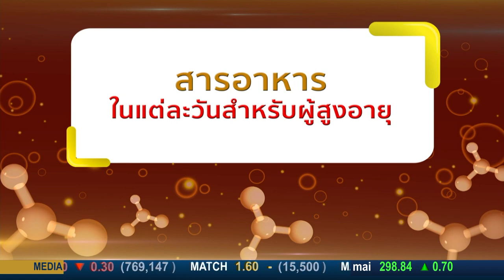บริหารจัดการน้ำโดยชุมชน ตามแนวพระราชดำริ แก้จนอย่างยั่งยืน (16 ก.ค.63) บ่ายนี้มีคำตอบ | 9 MCOT HD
บ่ายนี้มีคำตอบ |16ก.ค.63 OnAir
บริหารจัดการน้ำโดยชุมชน ตามแนวพระราชดำริ แก้จนอย่างยั่งยืน กับ ดร.คุณหญิงกัลยา โสภณพนิช รัฐมนตรีช่วยว่าการกระทรวงศึกษาธิการ